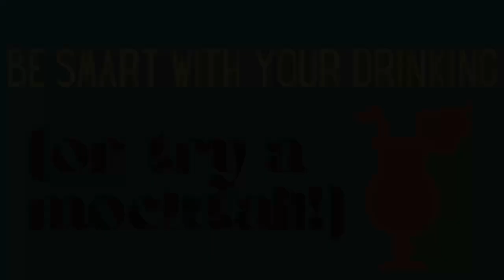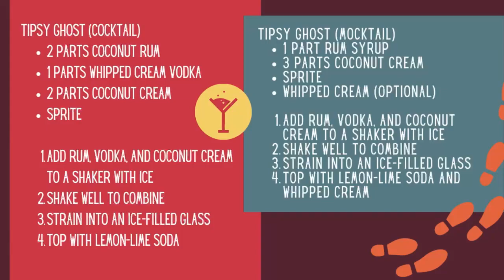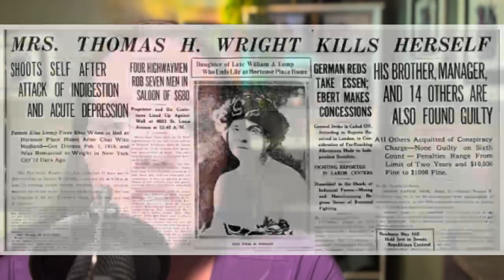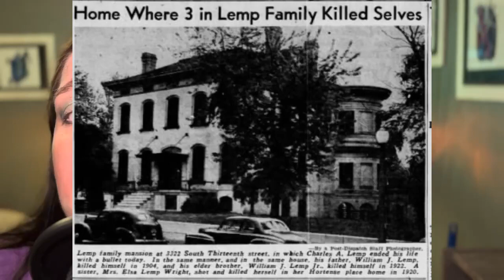A Halloween Haunting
At the top of the tallest building in a cluster of red brick buildings overlooking a neighborhood in South St. Louis, there is one building towering above the rest. Painted on that building, one sign stands taller than the others and cannot be covered up; it is visible from all parts of the nearby metropolis. At the tallest point of the brewery, a bold white letter spelling out "Lemp" is painted on dark red bricks. Although it just has four letters, those letters say plenty about St. Louis's lore and history, and ghosts that just won’t die..
Tipsy Ghost (Cocktail)
2 parts coconut rum
1 parts whipped cream vodka
2 parts coconut cream
Sprite

Add rum, vodka, and coconut cream to a shaker with ice
Shake well to combine
Strain into an ice-filled glass
Top with lemon-lime soda

Tipsy Ghost (Mocktail)
1 part rum syrup
3 parts coconut cream
Sprite

Top with lemon-lime soda and whipped cream

Ingredients for next week (cocktail): swedish fish, vodka, cherry juice, raspberry liqueur,
Ingredients for next week (mocktail): swedish fish, nonalcoholic vodka, cherry juice, raspberry juice

Sources:
“Suicide & Spirits: The True Story of the Rise and Fall of the Lemp Empire”
“Feb. 13, 1904: William Lemp shoots himself at his family mansion”
Artist: Jonathan Boyle
Composer: Jonathan Boyle
Audio Source: PremiumBeat.com